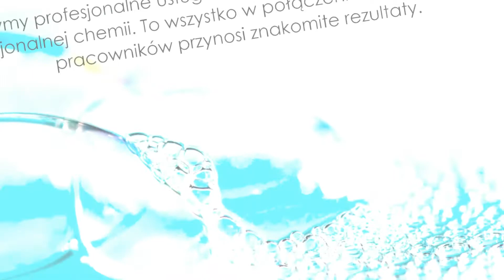Kompleksowe usługi porządkowe Gdynia Pro-Clean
Przedsiębiorstwo Pro-Clean znajduje się w Gdyni. Działalność prowadzimy nieprzerwanie od 2014 roku. Specjalizujemy się w świadczeniu kompleksowych usług porządkowych. Z naszej oferty korzystają zarówno klienci indywidualni, jak i właściciele mniejszych i większych przedsiębiorstw. Zakres naszych obowiązków obejmuje sprzątanie biur, magazynów, usługi ogrodnicze, utrzymywanie terenów zielonych, odśnieżanie. Pracujemy przy pomocy nowoczesnych i specjalistycznych urządzeń sprzątających, które umożliwiają nam sprawną i bezproblemową realizację większości zleceń. Zatrudniani przez nas pracownicy to specjaliści w swojej dziedzinie, którzy poradzą sobie z każdym zadaniem. Dodatkowo specjalizujemy się w sprzątaniu po remontach i na placach budowy. Każde zlecenie realizujemy dokładnie, gdyż zależy nam na Państwa satysfakcji z efektu końcowego. Zapraszamy na naszą stronę internetową